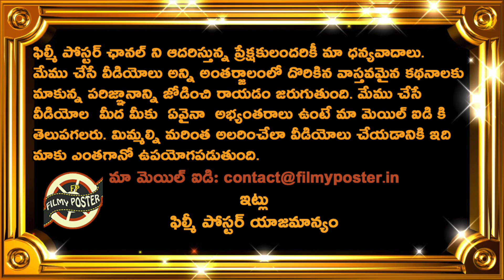MI Vs RR 27th T20 IPL Highlights|IPL 2019 Latest Updates|Filmy Poster